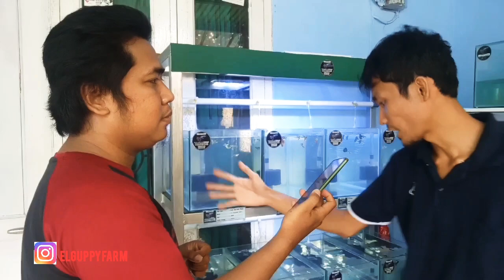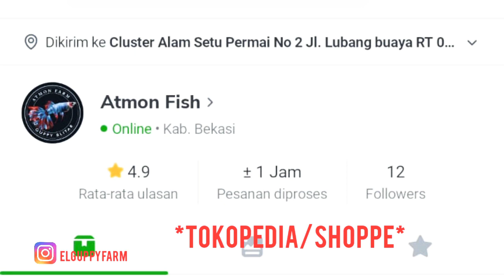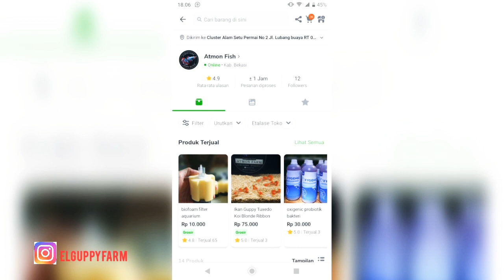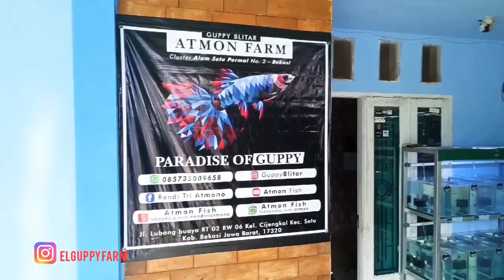"Atmon Farm" Farm Guppy berkwalitas dengan berbagai jenis di Bekasi !Grebek Farm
"Pada kesempatan kali ini Elguppyfarm berkunjung ke sebuah farm Guppy berkwalitas dengan berbagai jenis tersedia disana ...! Yuk disimak terus 🙏😀

Elguppyfarm

Atmon Farm / Guppyblitar
Cluster Alam Setu Permai - Jl. Lubang Buaya RT.02/RW.06 Kel.Cijengkol Kec.Setu Kab.Bekasi Cp. Owner Rendy 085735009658